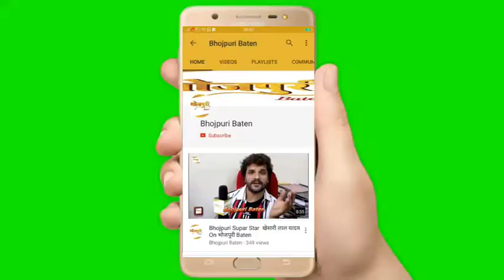बनियापुर प्रखंड के मनिकपुरा पैक्स अध्यक्ष उम्मीदवार अभिमन्यु सिंह रघुवंशी से खास बातचीत